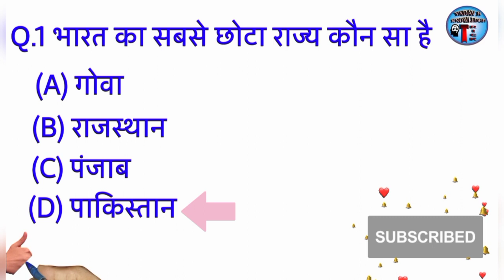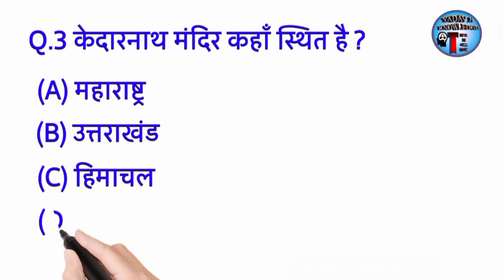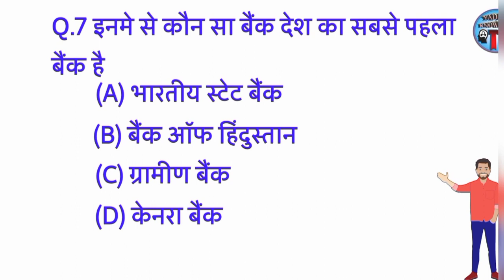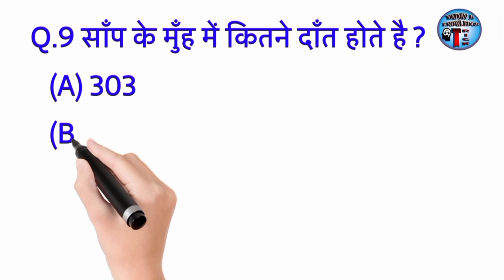Gk Questions | Gk In Hindi | Gk Question and Answer | Gk Quiz | General Knowledge Questions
yadavjiknowledgetrick Hello Guys ,
आप सभी का मेरे यूट्यूब चैनल ( Yadav Ji Knowledge Trick ) स्वागत है आपको इसी तरह की वीडियो हमारे यूट्यूब चैनल पर मिलती रहेगी अगर आपको वीडियो अच्छा लगा है तो आप मेरे चैनल को Subscribe जरूर करे और वीडियो को लाइक और शेयर करना न भूले

general knowledge
update your general knowledge
akash singh yadav
बहुत ही महत्वपूर्ण प्रश्न
टॉप समान्य ज्ञान के प्रश्न
हर परीक्षा में पूछे जाने वाले प्रश्न
important prashan
important questions answers
यहाँ जानिए जवाब
भारत की जानकारी
फुल फॉर्म क्या है short video
important gk questions
do you know where
क्या आपको पता है कहाँ
उत्तर के साथ जीके प्रश्न
हिंदी मे जीके प्रश्नोत्तर
हिंदी में पूरी जानकारी
history of paper in hindi
महत्वपूर्ण प्रश्न
एजुकेशनल वीडियो
Jai Hindi
akash singh yadav
short video

facebook i'd --- @yadavjitrick

Instagram i'd --- yadav_ji00149